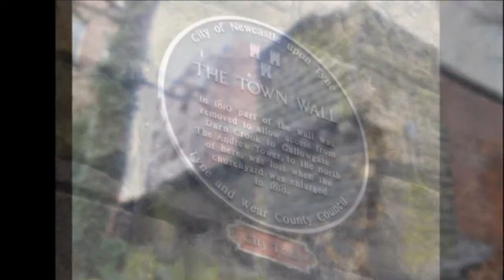The Bells of St Andrew's Church, Newcastle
This beautiful and ancient church is located in the heart of Newcastle city centre. It is open to the public during the week and is well worth a visit. The caretaker is dead chatty and knowledgeable so I highly recommend tracking him down if you want a guided tour.

Along with St John the Baptist on Grainger Street this church lays claim to being the oldest parish church in town!

Today it is interestingly juxtaposed with nearby Stowell Street (a.k.a. China town), St James' Park (where football is a matter more important than life or death) and Eldon Square (1970s retail concrete fantastic).

Until 1966, the 6 bells in the tower (originally cast in 1726 by Richard Phelps) were hung for full circle ringing for example). However, they had not been rung full circle for nearly a century owing to fears for the structural integrity of the tower.

During the 1644 Siege of Newcastle, the town wall (which surrounded the church on its north and west sides) was breached. The tower sustained heavy damage from cannon ball fire by the Roundheads. Evidence of damage to the NW corner is plain to see in the photos that follow the video. Remnants of the town wall also exist in the churchyard. From the church roof you can see how 19th century buildings were built onto some of the town wall remains.

By 1966 a full restoration of the bells was ordered. Work on the bells was carried out by Mears & Stainbank (Whitechapel Bell Foundry). The old bell frame was removed and the bells were recast and rehung stationary. Of the 6 bells that hang in the tower today, the heaviest weighs 16 cwt - 2 qtr - 12 lb (843 kg) and is tuned to F major.

These bells are automated and are rung by a console in the baptistry. There are many ringing programs including, I believe, a quarter peal.

Who needs people when you can have machines, eh!?